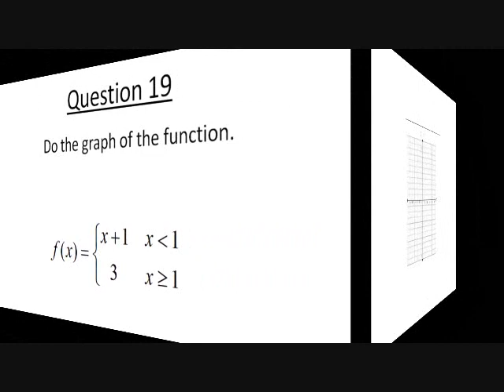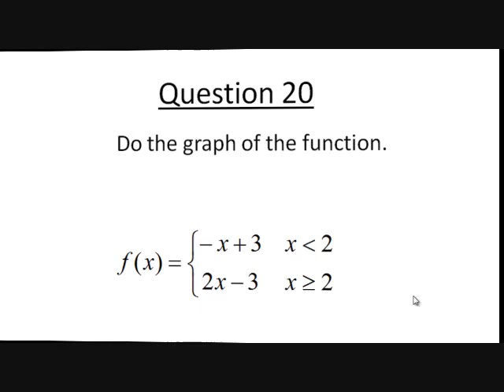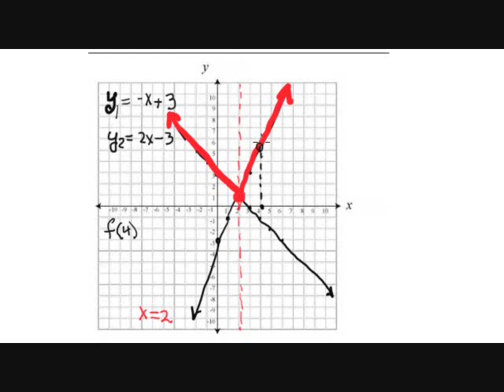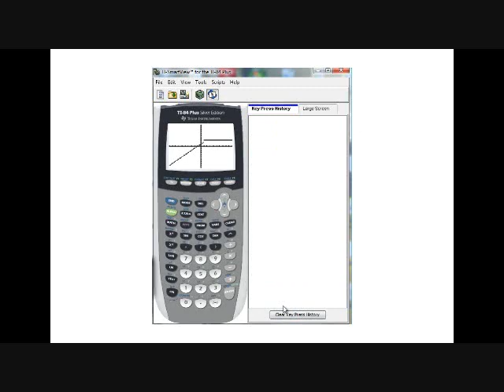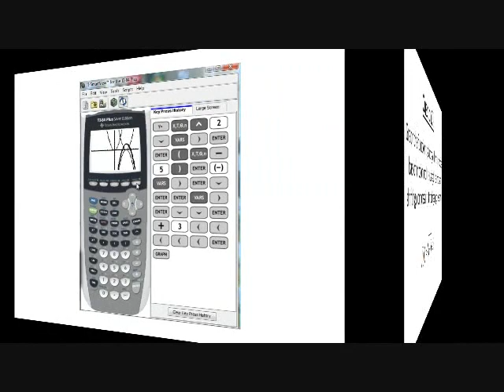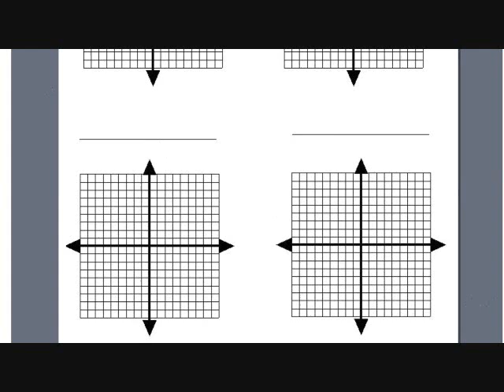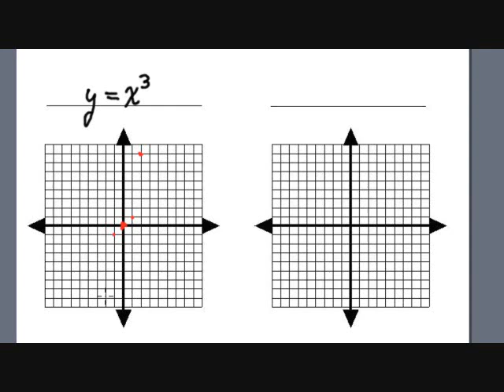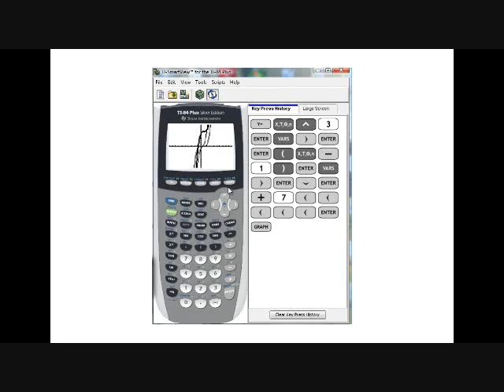College Algebra-MAC1105-Review for Test#2 Part D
College Algebra MAC1105